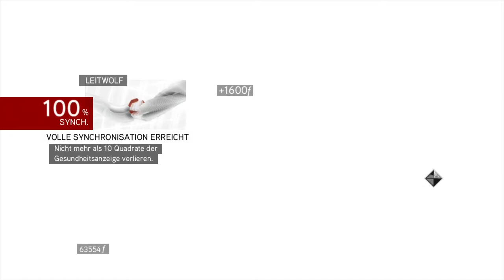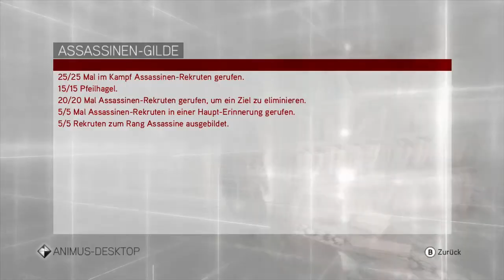Let's Play Assassin's Creed Brotherhood #067 [Deutsch/HD] - 4. Romulus Versteck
Let's Play Assassin's Creed Brotherhood #066 [Deutsch/HD] - Das 4. Romulus Versteck

Wir machen das 4. Romulus Grab.